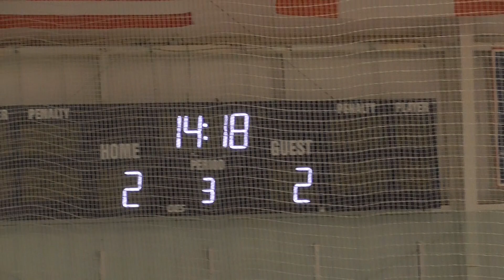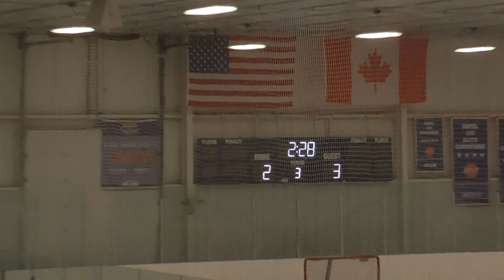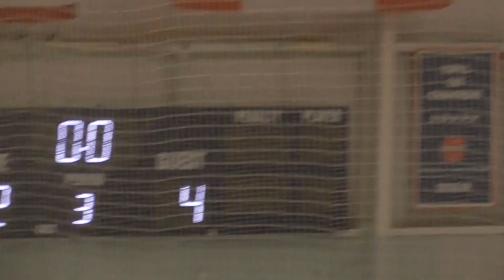AHF Colonials 101522 3rd